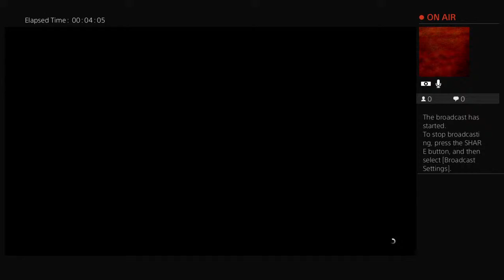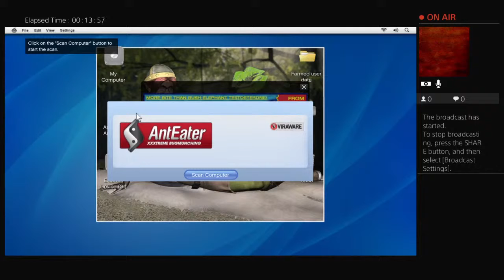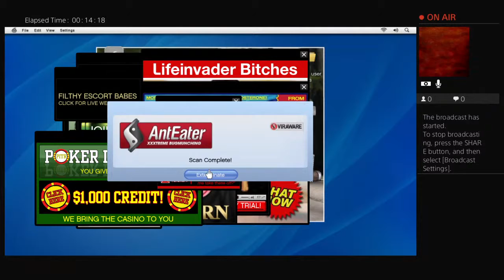GTA story mode2